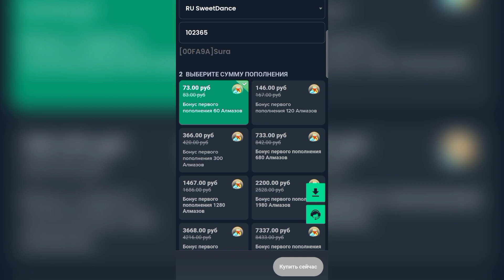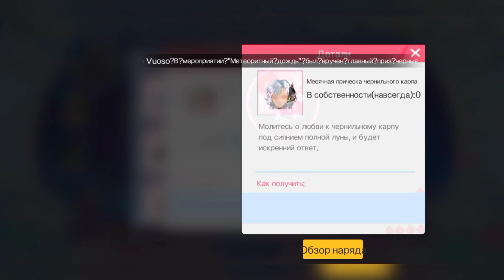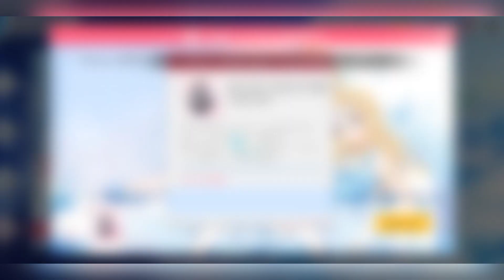НОВОЕ СОБЫТИЕ!Обновление 19.08.22 Sweet Dance/Update